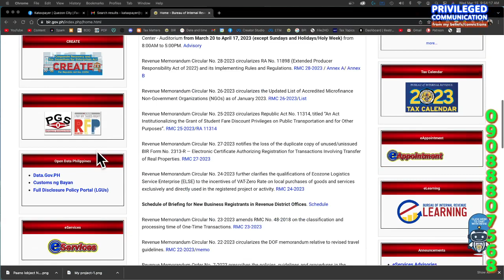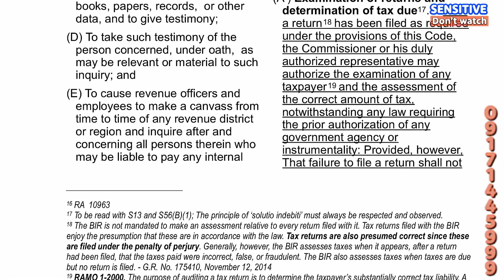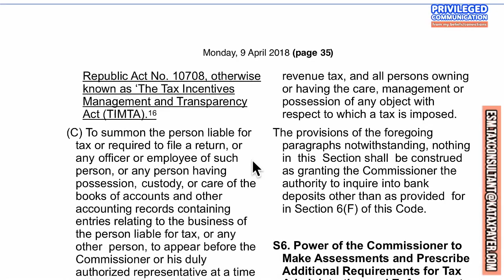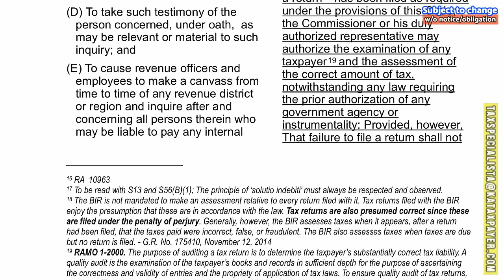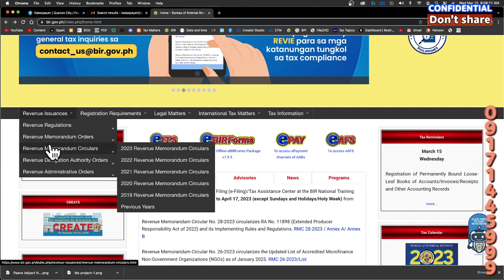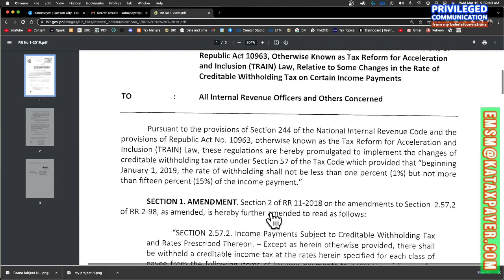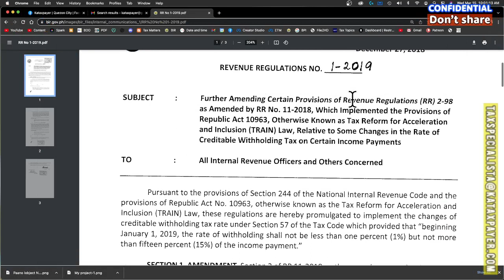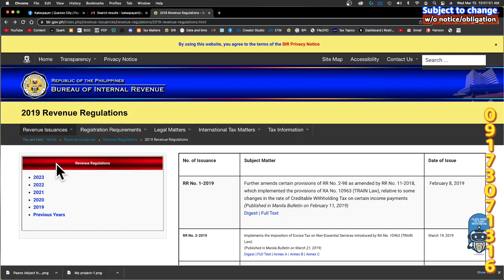FREE Katax Code Version 2023 for first 100 who will share this video to 100 people Thank you po